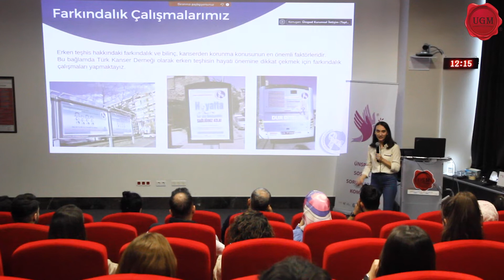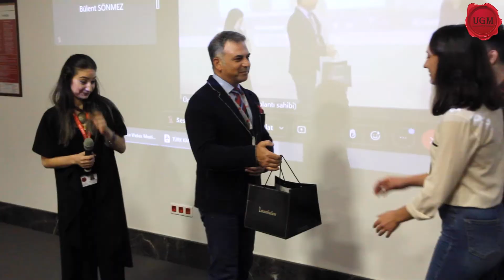Aydınlatma Buluşması- Türk Kanser Derneği (05.10.2022)